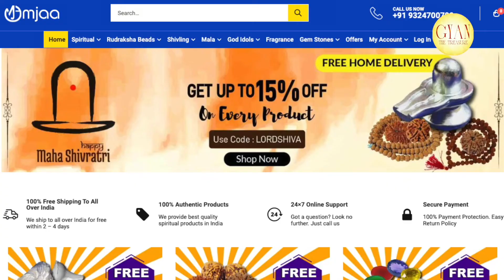स्वर्गीय निवास पर निकले मानव-शरीर को अकेला क्यों नहीं छोड़ते / Know the Scientific & Spiritual Reason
स्वर्गीय निवास पर निकले मानव-शरीर को अकेला क्यों नहीं छोड़ते ll Know the Reason